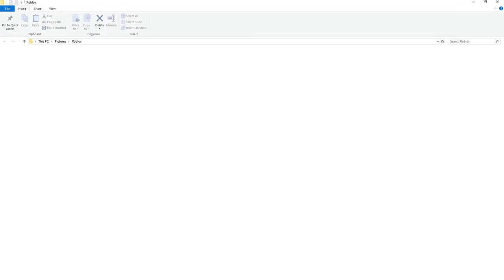Disaster Dome Ep 1 Roblox